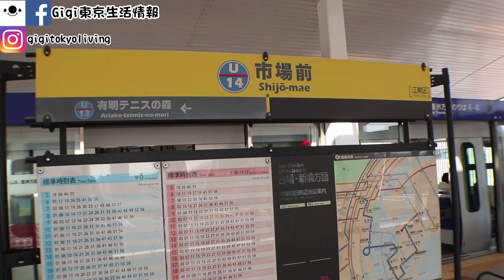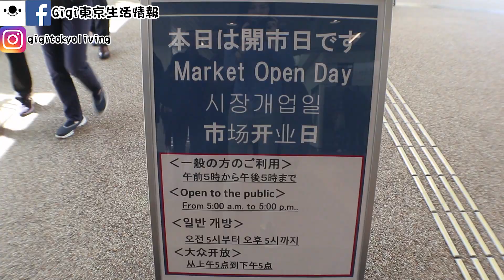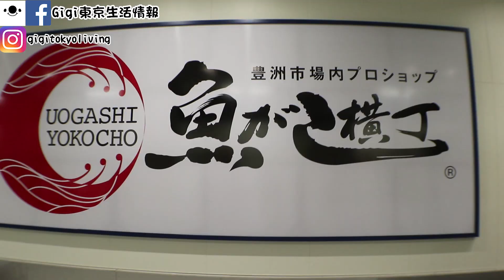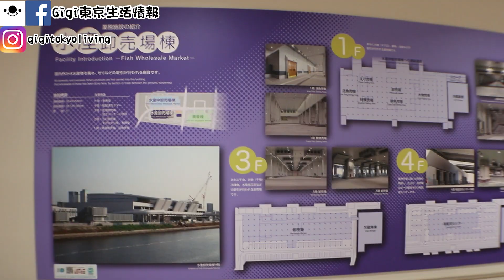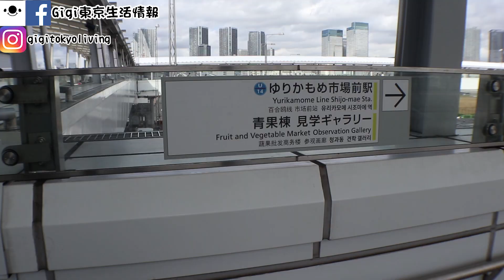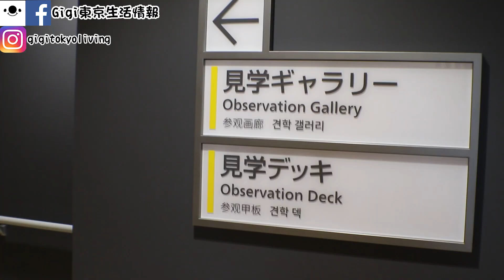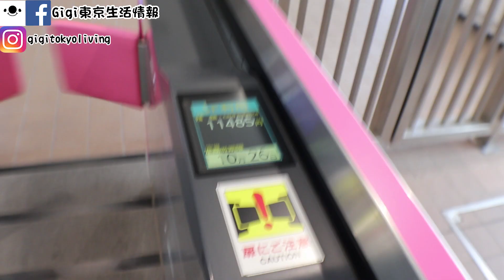【東京自由行】 第一次去豐州魚市場 有什麼食同買?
どうもGigi東京生活情報で～す
記得按頻道右邊的鈴鐺 才可以收到我新影片通知哦~
❤日本餐廳飲食及特色美食分享影片❤

【東京燒肉 VLOG】池袋燒肉窮食推介！ ft. 林子博 初次旅遊日本最不滿的事情!

御覧になっていただきありがとうございます